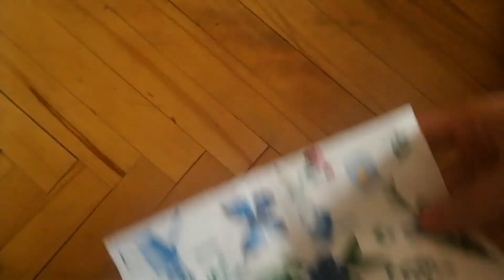Kako iskoristiti staru šolju za čaj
Zdravo,
U danasnjem videu jedan od načina kako iskoristiti stare stvari.
Šolju koji ne koristim odlučila sam iskoristiti na način da u njoj ostavljam flomastere, olovke...
U videu sam koristila:
Šolju
Ljepilo za papir
Salvete
Makaze
Kist